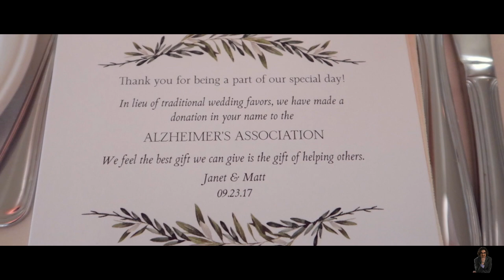A magician at our wedding?! | VLOG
Cocktail hour magic at weddings is one of my favorite things to do. Congratulations to Matt and Janet!!! Click SHOW MORE for links.

Hey there! I'm Brian Miller, and I'm a Connecticut based magician, comedian, motivational speaker, and musician. Come join me in my travels to entertain and inspire across the globe.

CAMERAS
-Canon EOS M3
-Daily lens: 11-22mm
-Other lens: 18-55mm
-Low light lens: 22mm f/2
-Canon G7X mark ii
-GoPro Hero 5 Black
-Panasonic 4k camcorder

AUDIO
-Tascam DR05 audio recorder
-Pannovo lavalier
-Rode VideoMicro

ACCESSORIES
-Sling bag
-USB backpack
-Bendy tripod

Send stuff to:
Brian Miller Magic